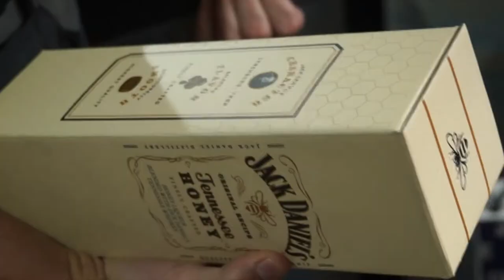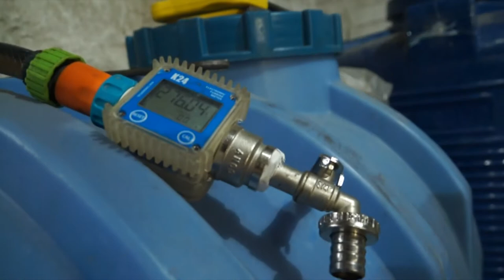В Кривом Роге пресекли незаконную деятельность подпольного цеха ликеро-водочной продукции